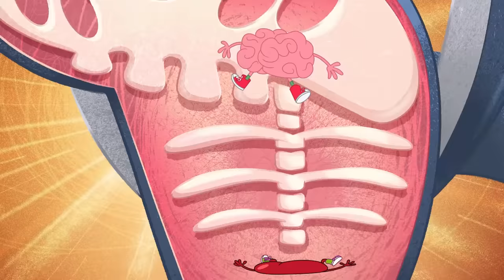ZIG e SHARKO 🌴 TEMPORADA 3 🧜‍♀️ Game Over 🎮 Zig e Sharko Brasil | Desenho Animado em português